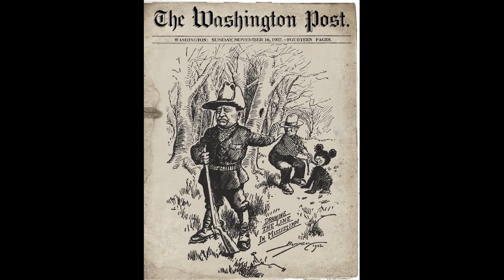Dzień Pluszowego Misia - 25 listopad - Sara projekt - odc.14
Prezentacja z okazji Dnia Pluszowego Misia. Prezentacja o misiach nie tylko tych pluszowych. 25 listopada obchodzony jest Dzień Pluszowego Misia. Zapraszam do oglądania. Historia pluszowego misia.